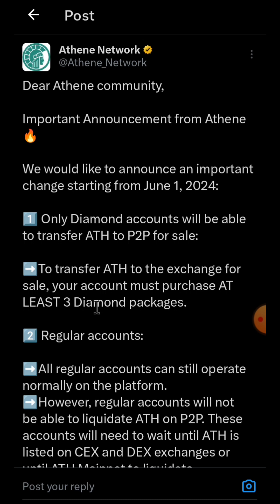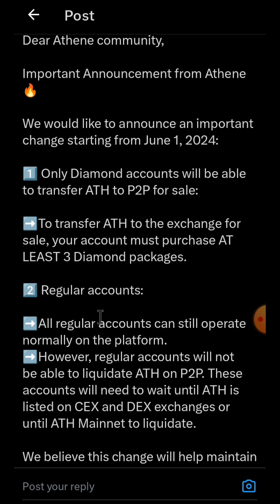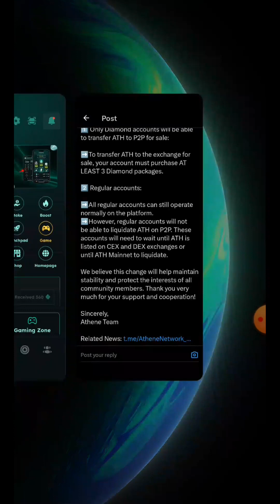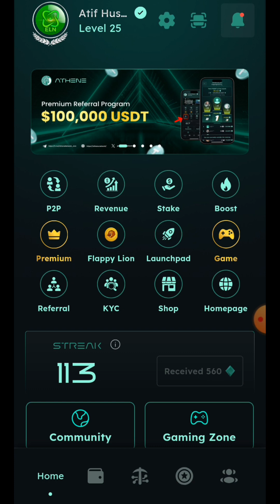Athene Network | Hold Your ATH Like Diamonds | Binance Listing 💯% Confirm | 5$ Value in A quarter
To join this amazing and 💯% Legit Airdrop please follow this link it will take you to our telegram channel where you can find joining link brief info about it.
We provide legit projects about crypto and mobile mining. Before sharing any project we do a comprehensive research on it. We are happy to serve you. We are even more pleased when you express your interest with authentic questions. We consider ourselves a student despite our mastery of cryptocurrencies and believe in expanding our knowledge and yours together.